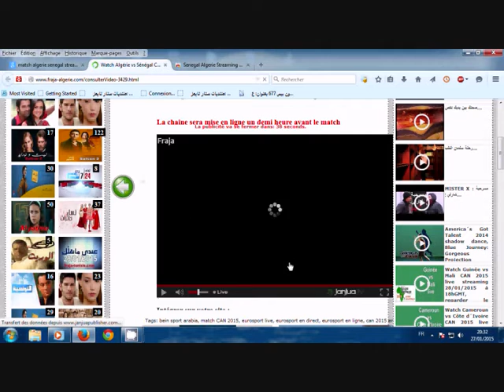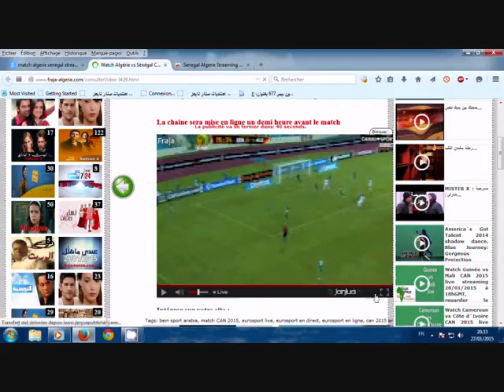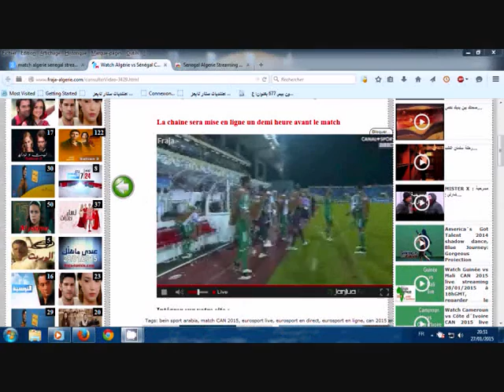algerie vs senigal tout le matche 27 01 2015 internet